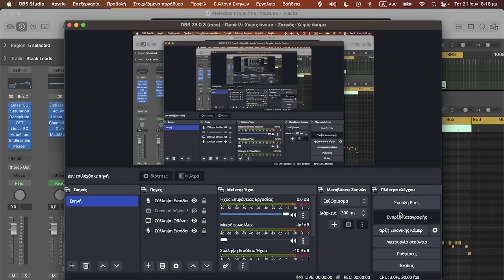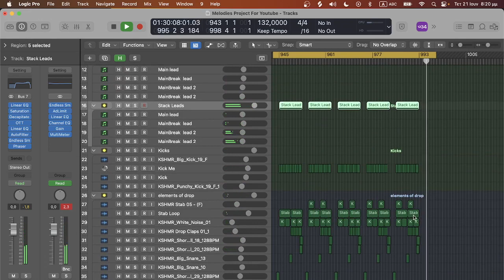🔥5 SICK BIGROOM MELODIES 🎶 - FREE DOWNLOAD MIDI VOL 9🔥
The melodies are in E minor but you can adjust to any musical scale you want!